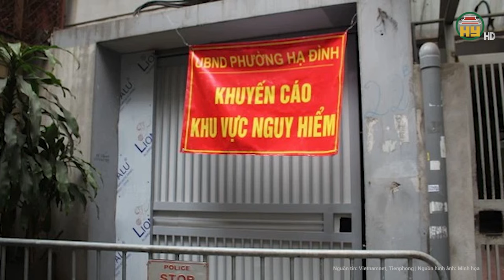Chung cư mini “chống nạng” ở Khương Đình: Người dân bức xúc vì hàng loạt sai phạm trong thi công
Tin tức 24h mới nhất | Chung cư mini “chống nạng” ở Khương Đình: Người dân bức xúc vì hàng loạt sai phạm trong thi công
UBND TP Hà Nội vừa có văn bản về công trình nhà ở tại địa chỉ số 22, ngách 236/17 Khương Đình (phường Hạ Đình, Thanh Xuân) có dấu hiệu không đảm bảo an toàn.
Địa chỉ: 164 Nguyễn Văn Linh, thành phố Hưng Yên, tỉnh Hưng Yên
Tiktok: Truyền hình Hưng Yên
Facebook: Đài Phát thanh và Truyền hình Hưng Yên
Zalo: Đài PTTH Hưng Yên